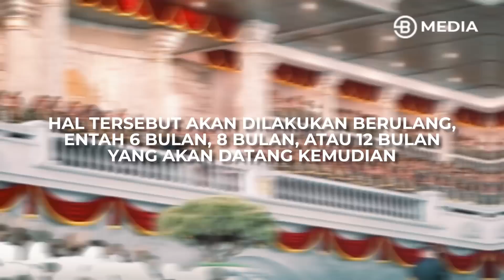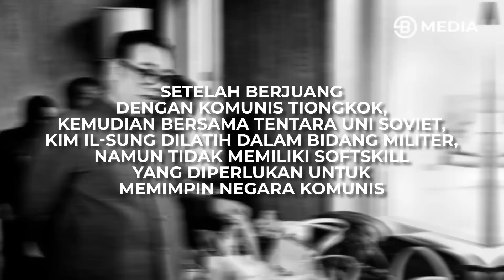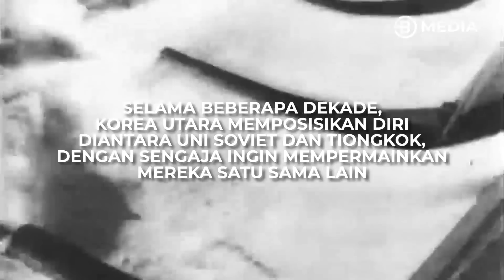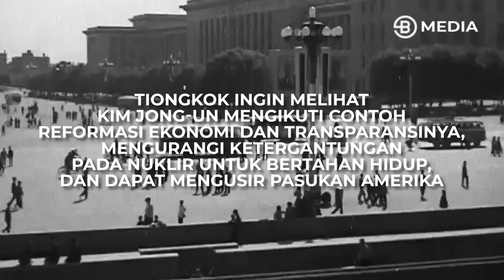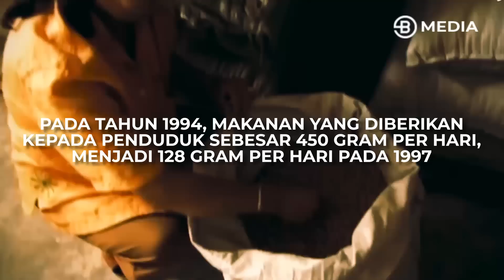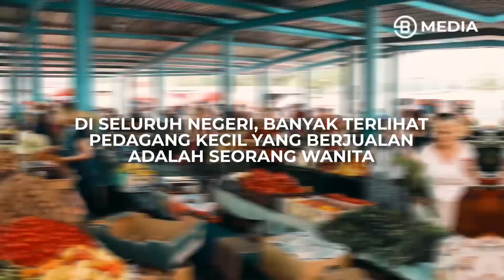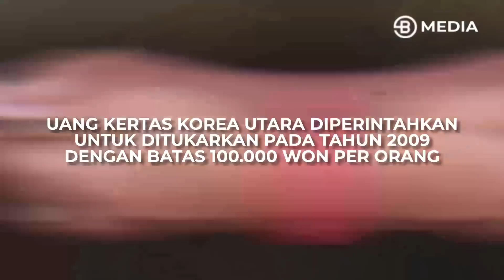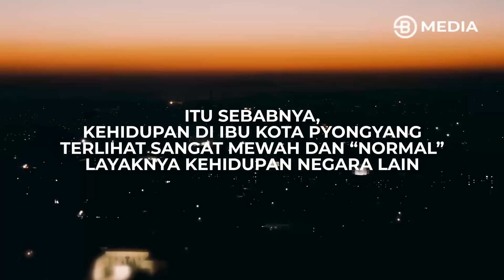CARA KEJI KOREA UTARA HASILKAN UANG UNTUK JALANKAN PEMERINTAHAN DAN RAKYATNYA !!! - ECONOMY AT WAR